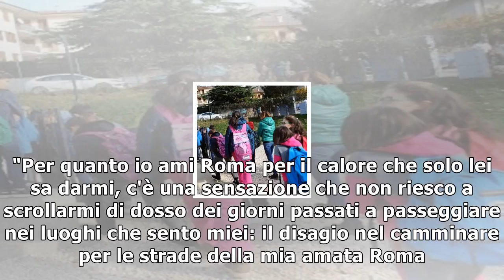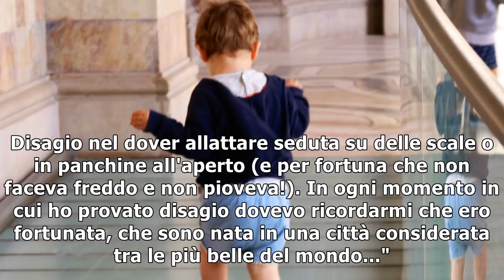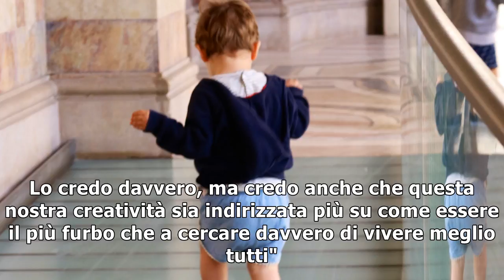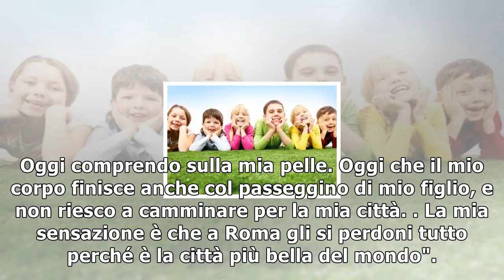Non è un paese per bimbi